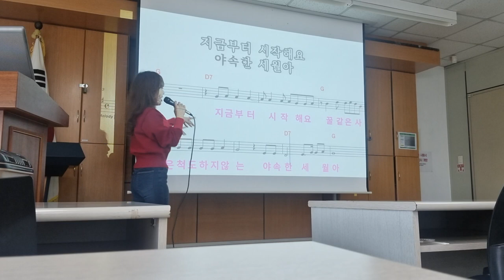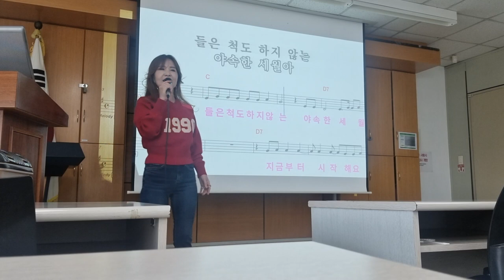가수신하요 몇학년몇반